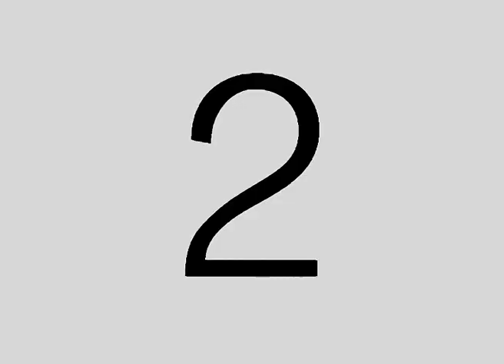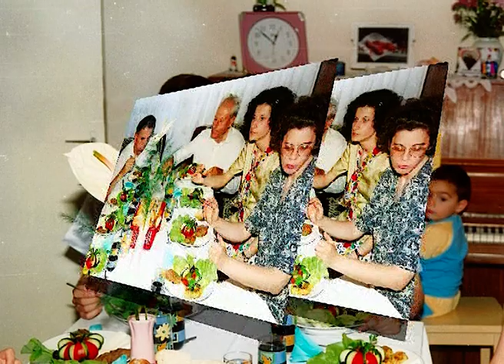01 Prietenia si Logodna Adriana si Magdiel 2002 - 2003